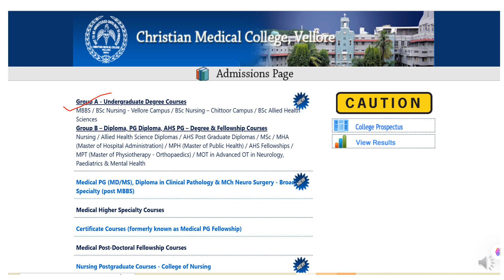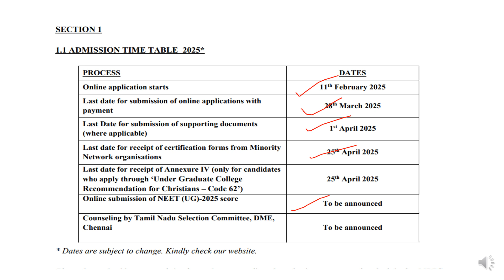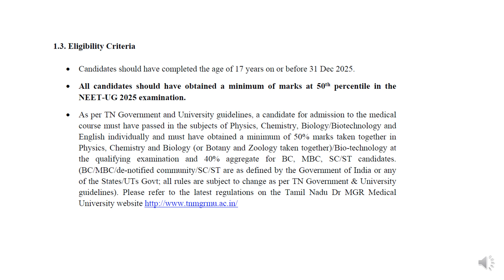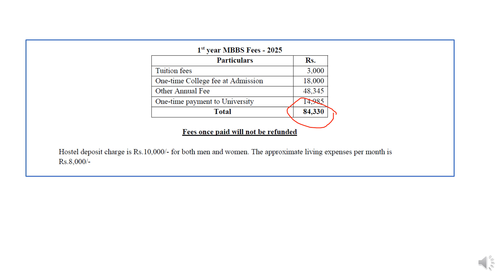CMC Vellore MBBS 2025 Form Released I Eligibility, Fee Structure I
In this video, I'll be covering the CMC Vellore MBBS 2025 form details, Eligibility and Fee structure for the students who are seeking the other MBBS option